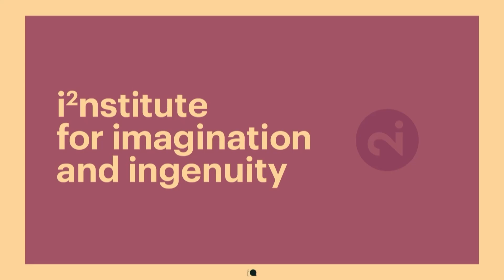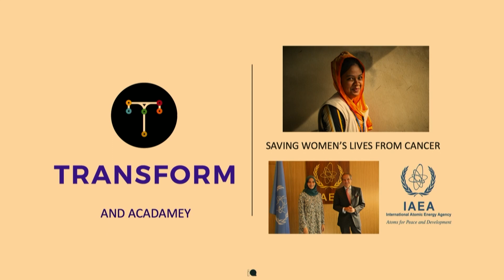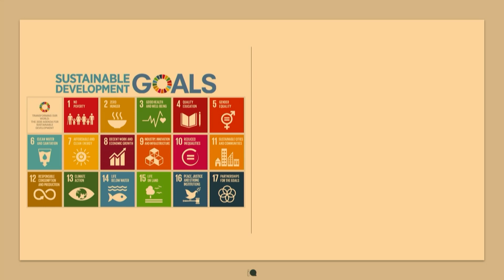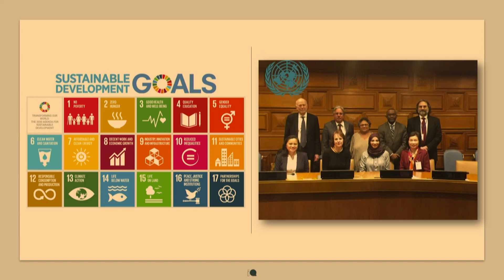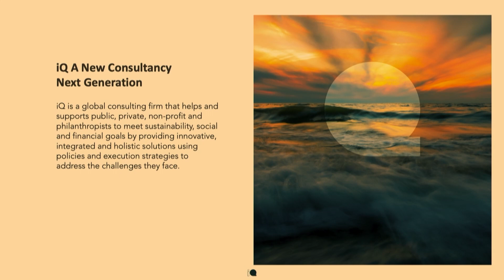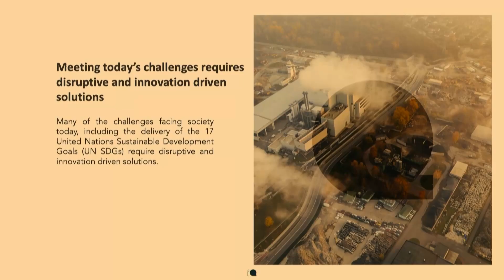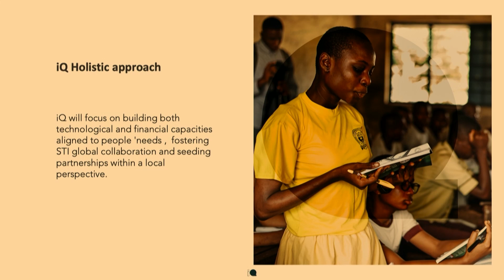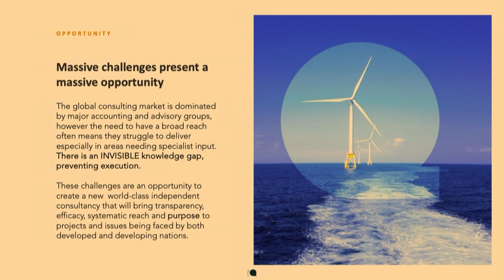Hayat Sindi | IQ: Institute for Quality